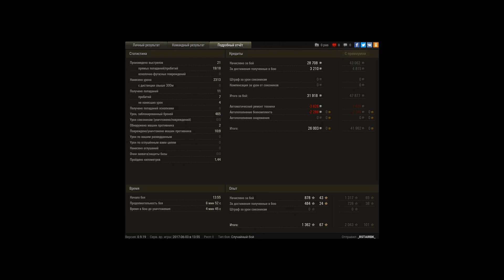кв 1- 9 фрагов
настрелял 9 фрагов и все равно продули